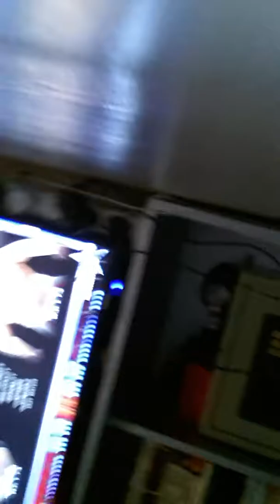W2k17 rb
Hi there